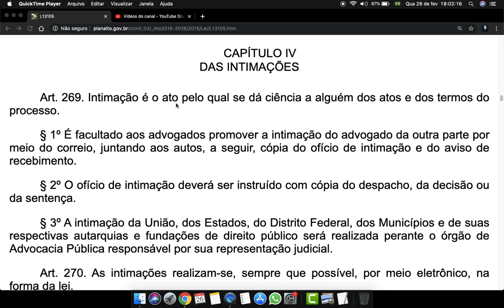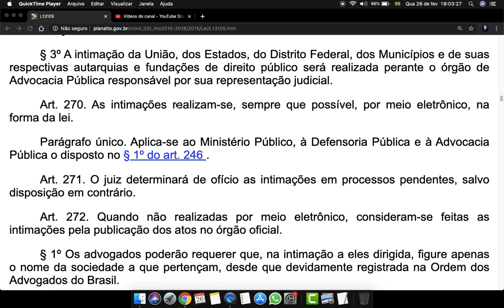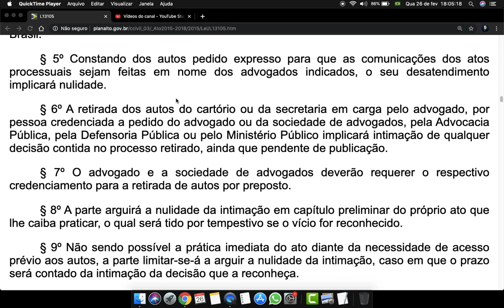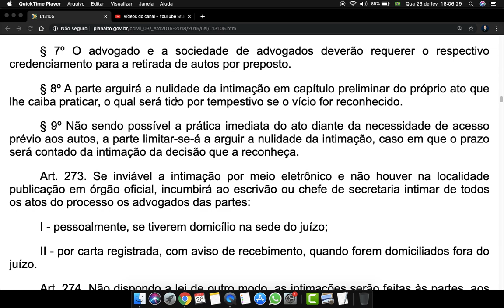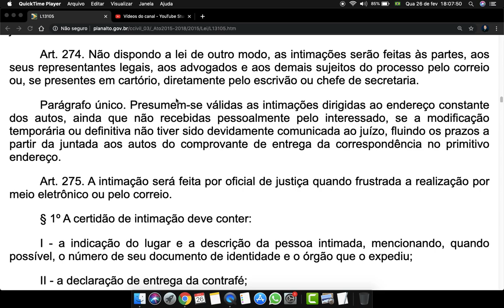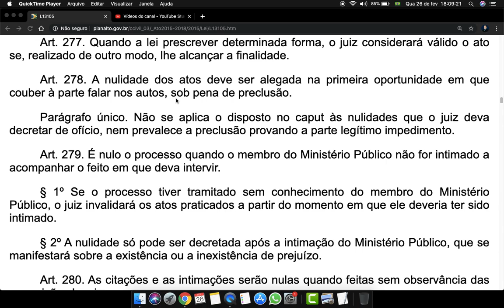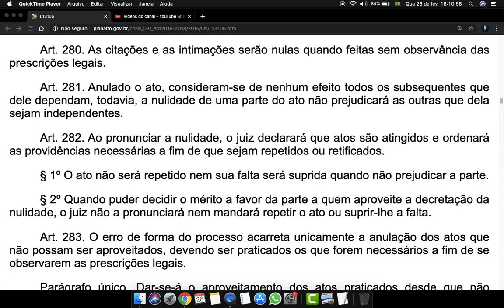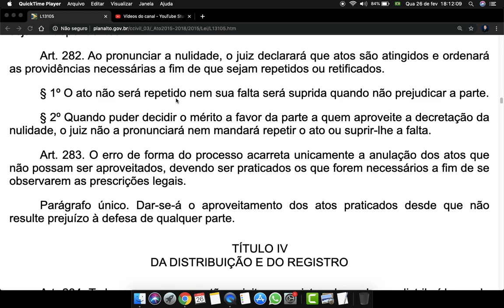Código de Processo Civil Art 269 a 283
CAPÍTULO IV
DAS INTIMAÇÕES

Art. 269. Intimação é o ato pelo qual se dá ciência a alguém dos atos e dos termos do processo.

§ 1º É facultado aos advogados promover a intimação do advogado da outra parte por meio do correio, juntando aos autos, a seguir, cópia do ofício de intimação e do aviso de recebimento.

§ 2º O ofício de intimação deverá ser instruído com cópia do despacho, da decisão ou da sentença.

§ 3º A intimação da União, dos Estados, do Distrito Federal, dos Municípios e de suas respectivas autarquias e fundações de direito público será realizada perante o órgão de Advocacia Pública responsável por sua representação judicial.

Art. 270. As intimações realizam-se, sempre que possível, por meio eletrônico, na forma da lei.

Parágrafo único. Aplica-se ao Ministério Público, à Defensoria Pública e à Advocacia Pública o disposto no § 1º do art. 246 .

Art. 271. O juiz determinará de ofício as intimações em processos pendentes, salvo disposição em contrário.

Art. 272. Quando não realizadas por meio eletrônico, consideram-se feitas as intimações pela publicação dos atos no órgão oficial.

§ 1º Os advogados poderão requerer que, na intimação a eles dirigida, figure apenas o nome da sociedade a que pertençam, desde que devidamente registrada na Ordem dos Advogados do Brasil.

§ 2º Sob pena de nulidade, é indispensável que da publicação constem os nomes das partes e de seus advogados, com o respectivo número de inscrição na Ordem dos Advogados do Brasil, ou, se assim requerido, da sociedade de advogados.

§ 3º A grafia dos nomes das partes não deve conter abreviaturas.

§ 4º A grafia dos nomes dos advogados deve corresponder ao nome completo e ser a mesma que constar da procuração ou que estiver registrada na Ordem dos Advogados do Brasil.

§ 5º Constando dos autos pedido expresso para que as comunicações dos atos processuais sejam feitas em nome dos advogados indicados, o seu desatendimento implicará nulidade.

§ 6º A retirada dos autos do cartório ou da secretaria em carga pelo advogado, por pessoa credenciada a pedido do advogado ou da sociedade de advogados, pela Advocacia Pública, pela Defensoria Pública ou pelo Ministério Público implicará intimação de qualquer decisão contida no processo retirado, ainda que pendente de publicação.

§ 7º O advogado e a sociedade de advogados deverão requerer o respectivo credenciamento para a retirada de autos por preposto.

§ 8º A parte arguirá a nulidade da intimação em capítulo preliminar do próprio ato que lhe caiba praticar, o qual será tido por tempestivo se o vício for reconhecido.

§ 9º Não sendo possível a prática imediata do ato diante da necessidade de acesso prévio aos autos, a parte limitar-se-á a arguir a nulidade da intimação, caso em que o prazo será contado da intimação da decisão que a reconheça.

Art. 273. Se inviável a intimação por meio eletrônico e não houver na localidade publicação em órgão oficial, incumbirá ao escrivão ou chefe de secretaria intimar de todos os atos do processo os advogados das partes:

I - pessoalmente, se tiverem domicílio na sede do juízo;

II - por carta registrada, com aviso de recebimento, quando forem domiciliados fora do juízo.

Art. 274. Não dispondo a lei de outro modo, as intimações serão feitas às partes, aos seus representantes legais, aos advogados e aos demais sujeitos do processo pelo correio ou, se presentes em cartório, diretamente pelo escrivão ou chefe de secretaria.